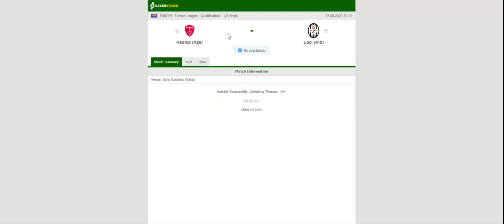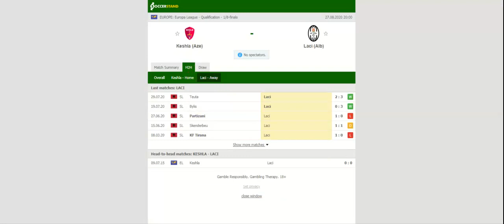INTER BAKU VS LACI PREDICTION & BETTING TIPS - 27/08/2020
2021 college football predictions,
2019 college football predictions,
2020 ncaa football predictions,
nc state football predictions 2020,
2020 nebraska football predictions,
2020 uga football predictions,
10 football predictions 2020,
football songs,
football vines,
football skills,
football daily,
football games,
football khela,
football live,
football pump up,
football anime,
football analysis,
football asmr,
football agility drills,
football american,
football academy,
football anthem,
football boots,
football big hits,
football bloopers,
r/b football,
f c b football,
mattyb football,
s.a.b football,
football chants,